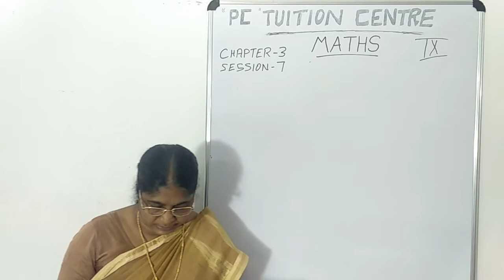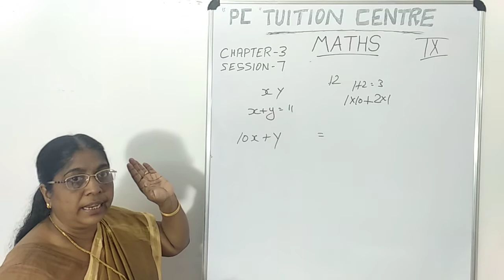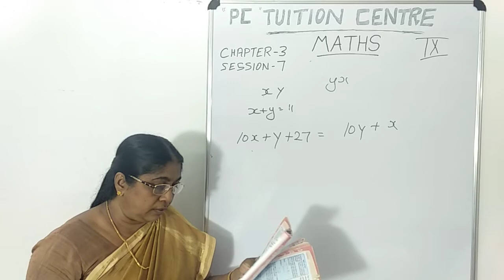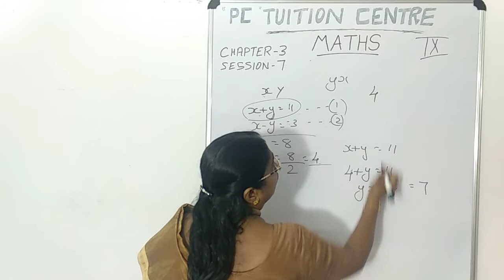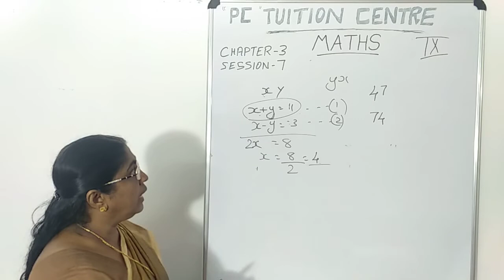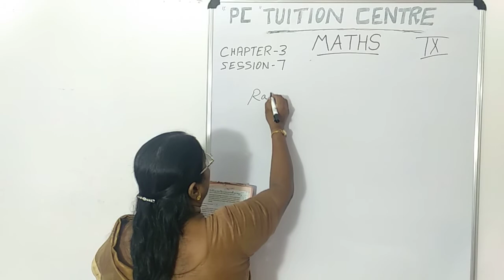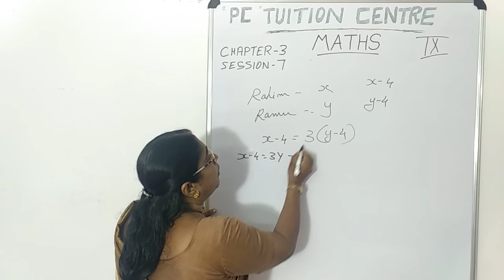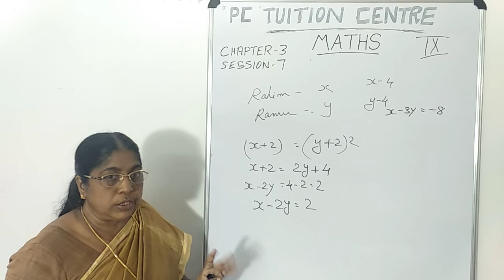9th std maths chapter 3 session 7 || PAIRS OF EQUATIONS || ALGEBRA || MENTAL MATH || KERALA SYLLABUS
OTHER USEFUL LINKS  -  9TH STD KERALA SYLLABUS ALL SUBJECTS 2020

MATHS CHAPTER  3 -  PAIRS OF EQUATIONS (ALL SESSION LINKS)